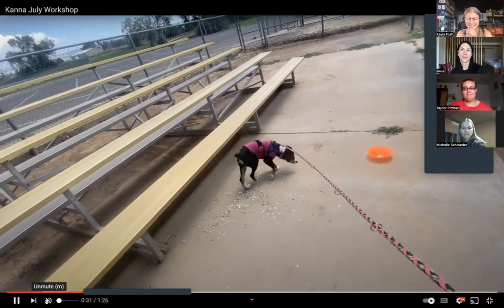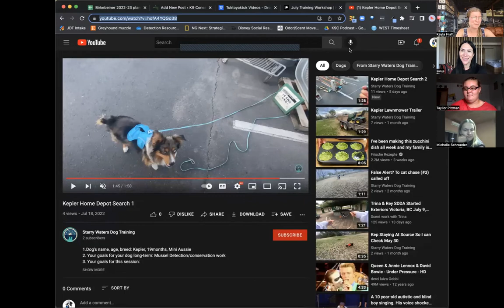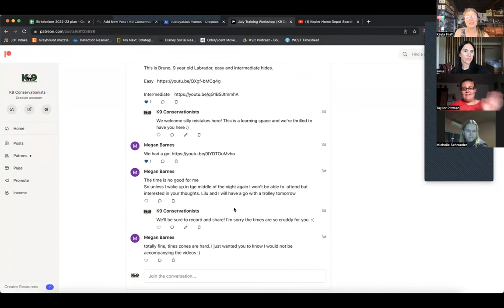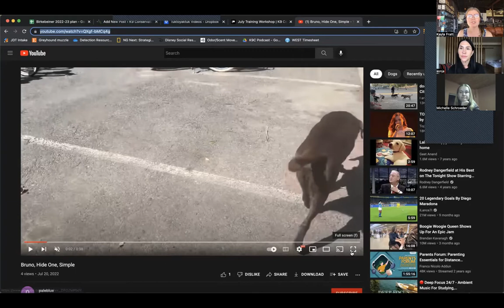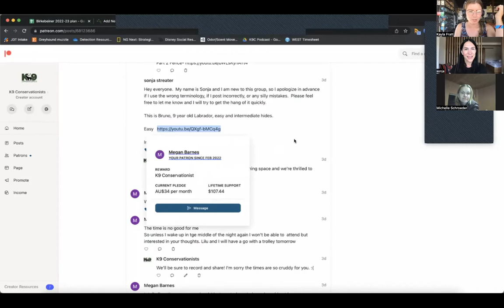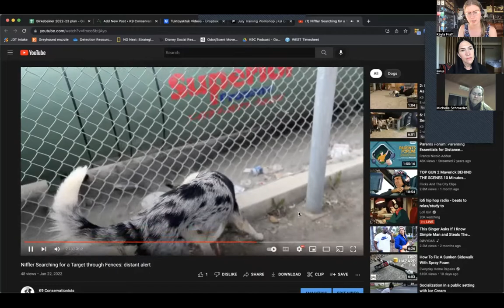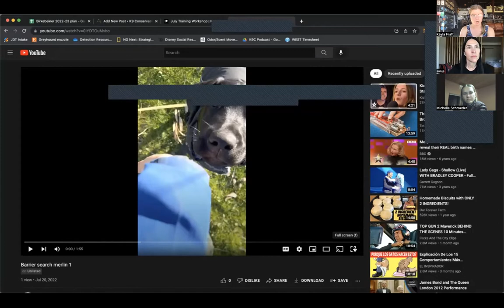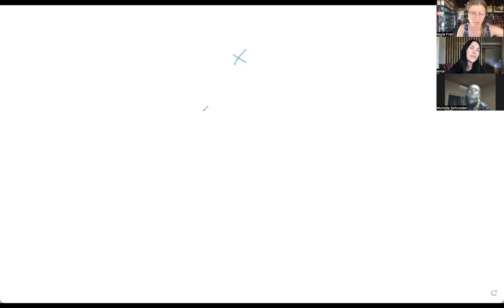July Workshop: Inaccessible Hides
to get access to these workshops. Today we're learning about odor flow through obstructions and helping dogs learn when to alert away from source.